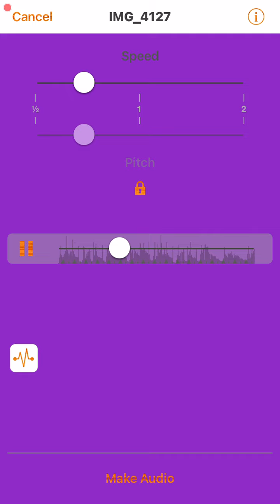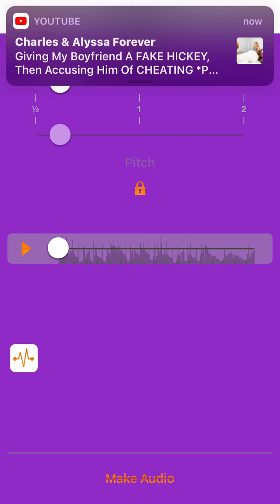Just you and i intro